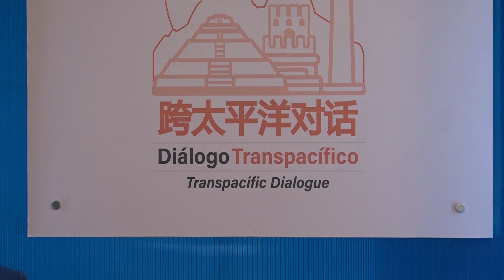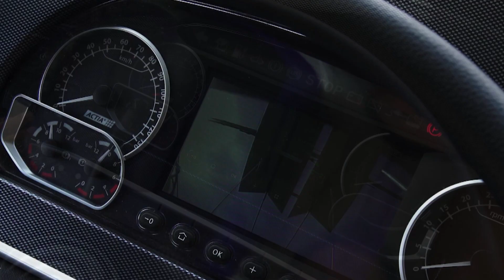Diálogo Transpacífico | Cuando Yutong se encuentra con México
En los últimos diez años, gracias al impulso de la Iniciativa de la Franja y la Ruta, la cooperación entre China y América Latina ha experimentado un desarrollo significativo. Yutong, como líder en el campo de los autobuses eléctricos, también se ha beneficiado considerablemente de esta situación, según comparte Ren Wenhui, director comercial de México en la zona América de Yutong, durante el nuevo episodio de Diálogo Transpacífico.